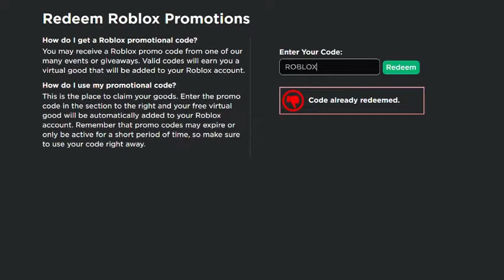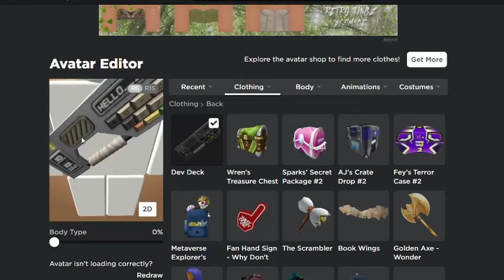ALL WORKING PROMOCODES APRIL 2021 (Roblox)